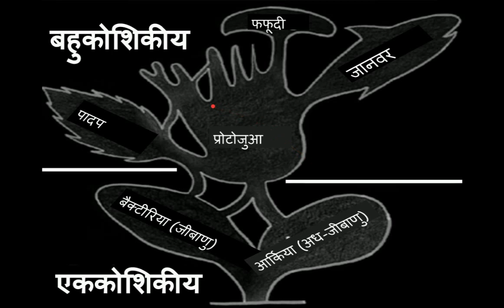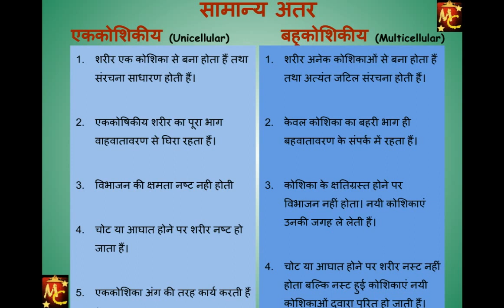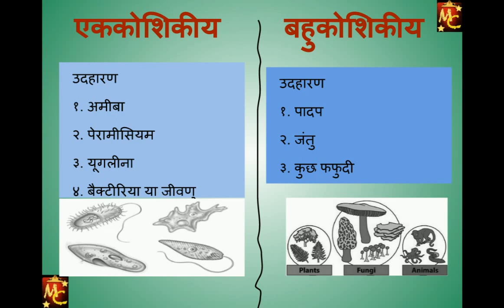कोशिका क्या हैं : भाग-3 हिंदी में ( What is cell: part-3 in Hindi) Uni and multicellular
Merge classroom के इस भाग में Unicellular aur multicellular cells के बारे में विस्तृत रूप से बताया गया हैं. यह वीडियो कक्षा ८-१२ के छात्रों के लिए हैं. If you want to translate it in your language,